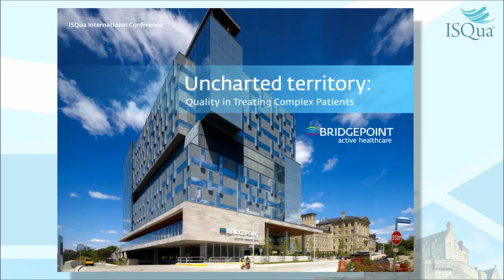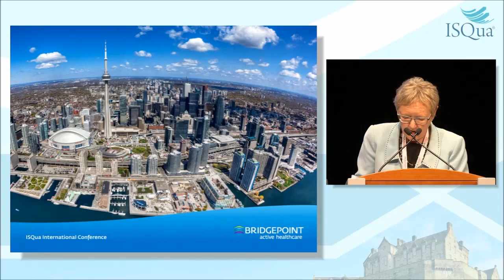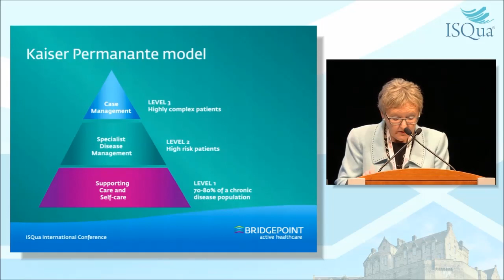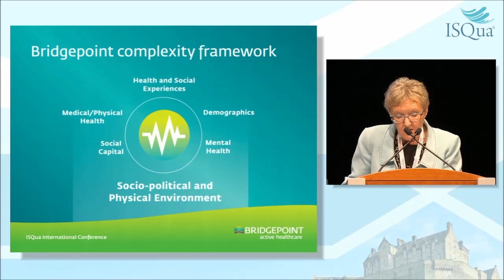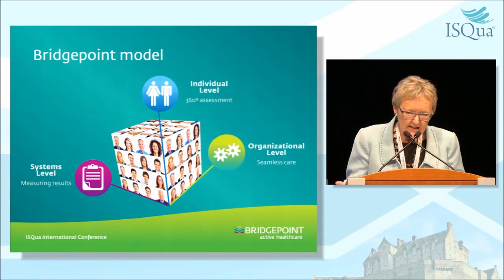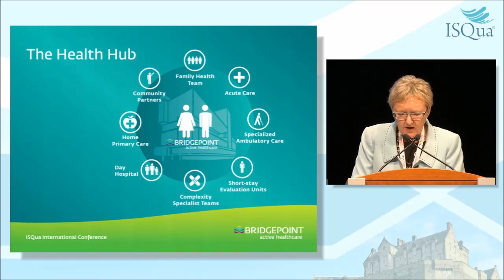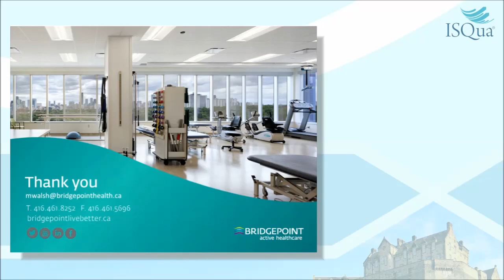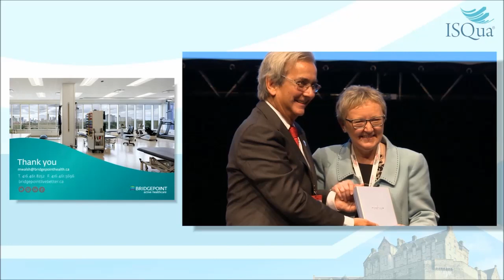Uncharted Territory: Quality in Treating Complex Patients: Bridgepoint's Transformative Solutions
Bridgepoint has been leading a transformation in the way that complex patients are treated within the healthcare system in order to intervene earlier in their life course and prevent acute episodes. Hear from Bridgepoint's President & CEO about the discovery that led to this strategic focus upon complexity and the construction of a $1.2B new facility to provide care for complex patients.
The new 680,000-square-foot facility opened in June 2013 and is designed to engage and support patients with a collaborative active healthcare approach. Filled with natural light and remarkable views from one and two-bed patient rooms, Bridgepoint is a testament to 21st-century thinking about wellness and presents a holistic approach to active patient care and connection to community.
Marian Walsh is the President and CEO of Bridgepoint Health. Under Marian's leadership, Bridgepoint has established a bold vision for the future "to be Canada's leader in complex care and complex rehabilitation - the new frontier of healthcare." She recognizes that the future of health care lies not just in saving lives, but in optimizing the lives of those who are living with complex chronic disease. Marian is a strong advocate for major system transformation because she believes that the current health care system, which is organized to deliver acute, episodic care, no longer meets the needs of the majority of its users, who have complex chronic conditions.